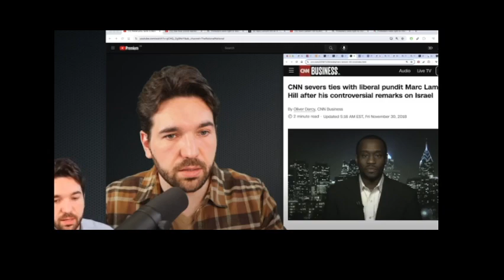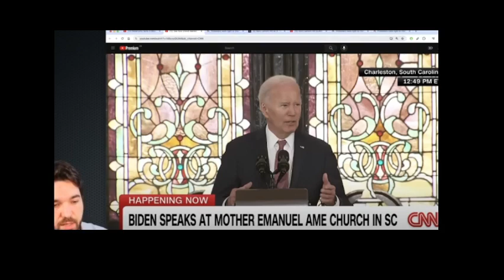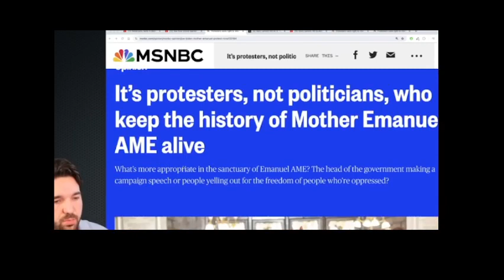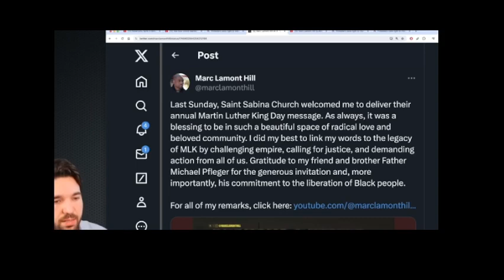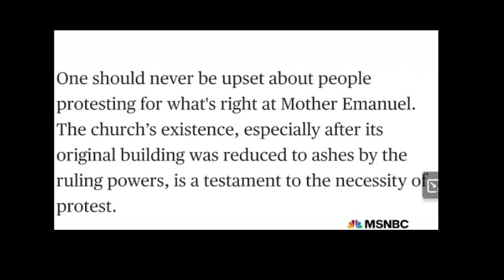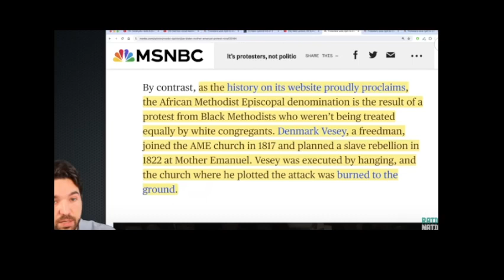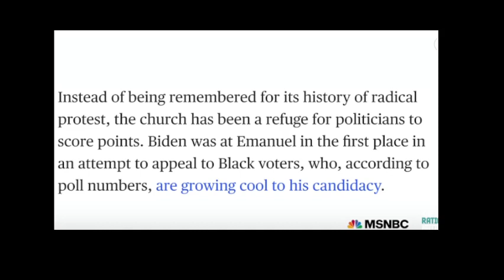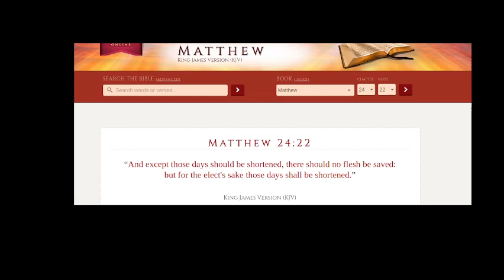Most Blacks Will Perish With The Satanic Nazis In America...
Most Blacks(ADOS) Will Perish Along With The Antichrist And Its Church, In America..
Revelation 3:9
“Behold, I will make them of the synagogue of Satan, which say they are Jews, and are not, but do lie; behold, I will make them to come and worship before thy feet, and to know that I have loved thee.”

Zechariah 13:8
“And it shall come to passe, that in all the land, saith the Lord, two parts therein shall be cut off, and die, but the third shall be left therein.”

1 Peter 4:17
“For the time is come that judgment must begin at the house of God: and if it first begin at us, what shall the end be of them that obey not the gospel of God?”

Isaiah 66:16
“For by fire and by his sword will the LORD plead with all flesh: and the slain of the LORD shall be many.”